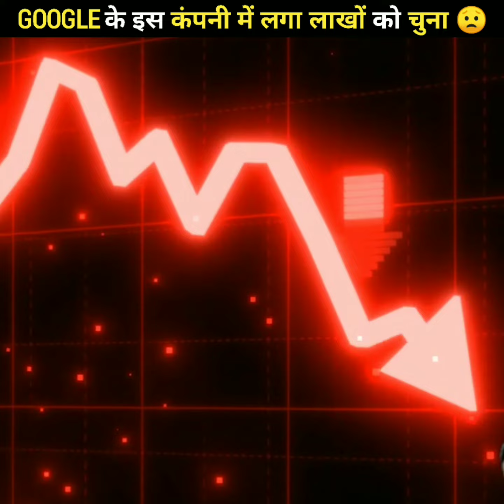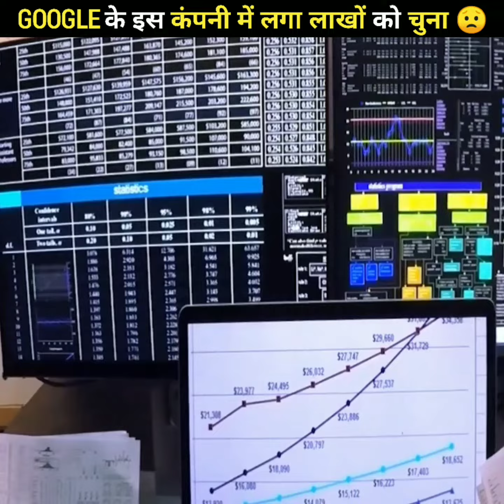football players को क्रिस्टियानो रोनाल्डो की सलाह। Google के नेस्तलाब नाम की कंपनी में लगा चुना।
रोनाडो फैक्ट्स
गूगल शेयर मार्केट
गूगल स्टॉक मार्केट
google stock market
Google share market

In this video,Facts(Rochak tathya/रोचक तथ्य) you don't know or facts you never knew. Today you will see in this video in Hindi and togeather "football players को क्रिस्टियानो रोनाल्डो की सलाह। Google के नेस्तलाब नाम की कंपनी में लगा चुना"।

This video is gonna be very intresting so watch the video till the end and I hope you liked the facts.